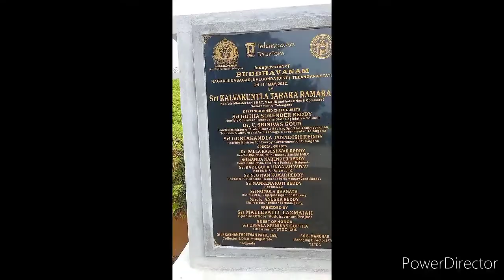Buddhavanam Buddhist Monument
Buddhavanam is a buddhist stupa cum learning centre with a sprawling garden of more than 50 acres near to Nagarjuna Sagar dam.